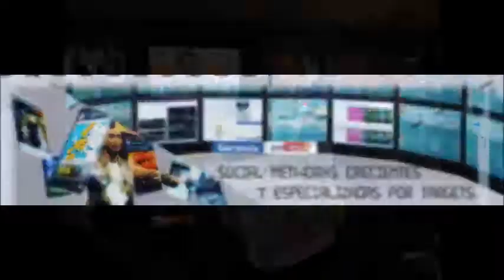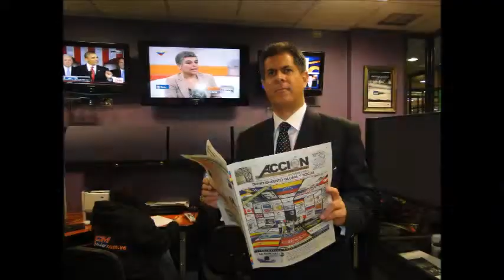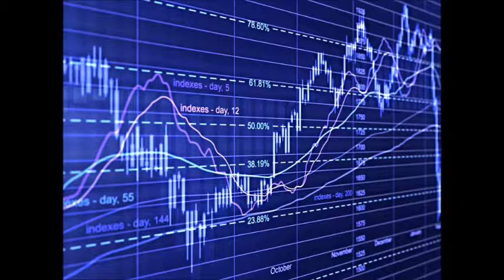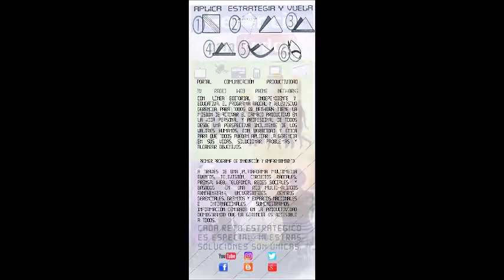GERENCIA 360 GERENCIA - Micro Nro 111